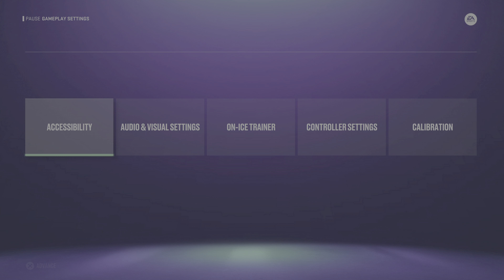NHL 24 Как выполнить Stride deke в Hu Rush